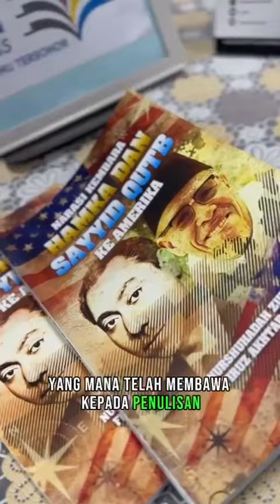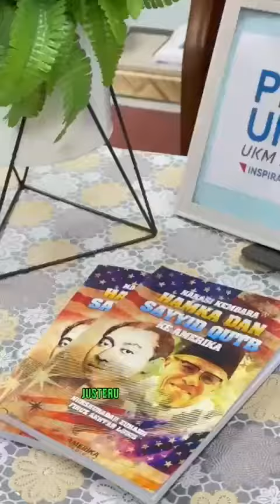Pernah dengan tentang Hamka dan Sayyid Qutb?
Dua tokoh yang berbeza asalnya tapi ada satu persamaan, masing-masing pernah mengembara ke Amerika.

Jom tonton video hingga habis untuk tahu lebih lanjut tentang mereka. Menarik untuk semua orang tahu tau 🤗